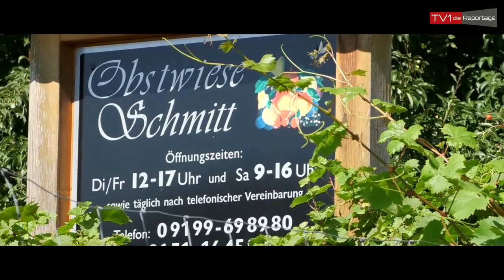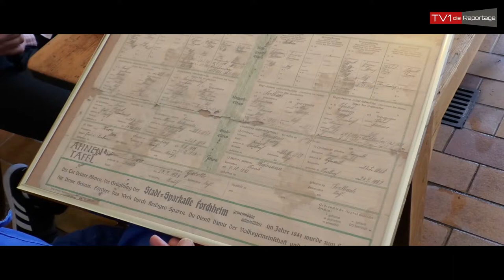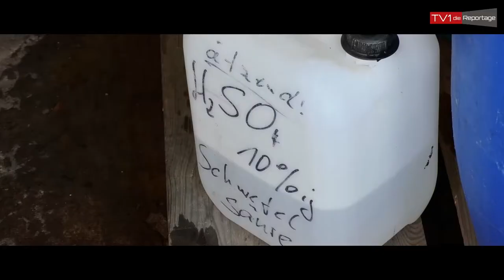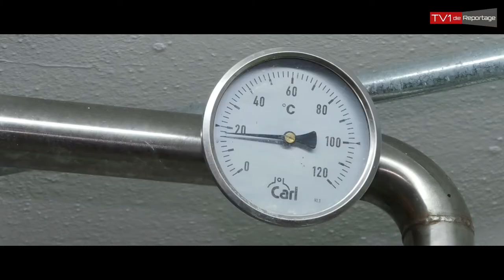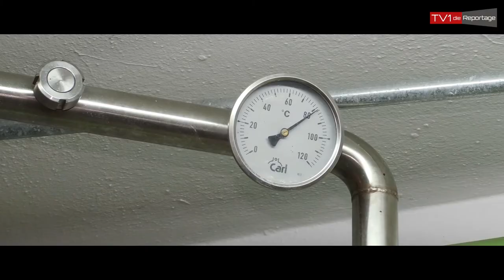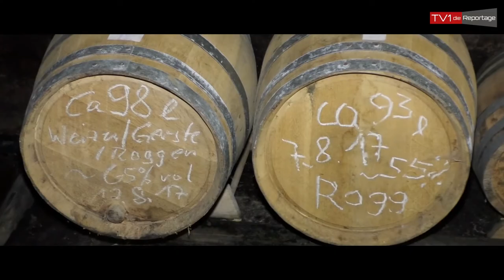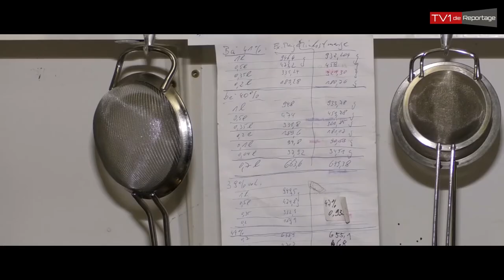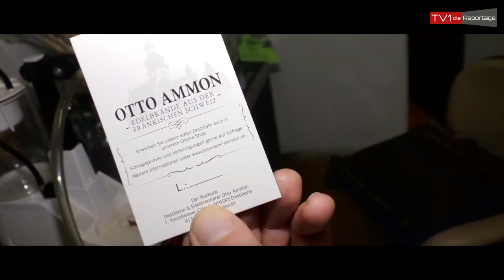Von der Birne zum Schnaps - die Reportage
Von der Birne bis zum Schnaps - eine spannende Reportage mit echter Handkwerkskunst.